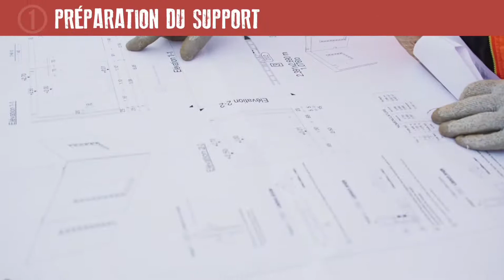Tuto de maçonnerie : Comment réaliser un ouvrage en prémurs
Comment réaliser un ouvrage en prémurs